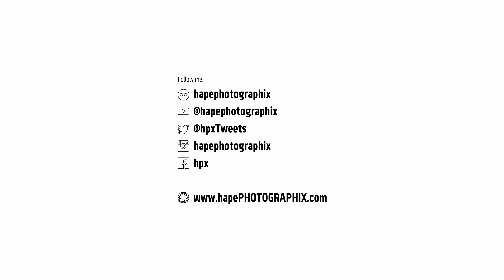Leaving Stavanger | TIMELAPSE | Fujifilm X-H2S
Check out this stunning timelapse of the AIDA NOVA leaving the port of Stavanger, Norway, captured on a Fujifilm X-H2S. The beauty of the Norway will leave you in awe! Watch until the end for a surprise from behind.